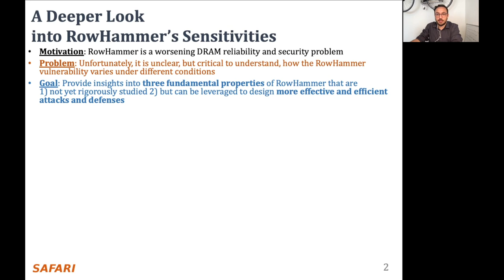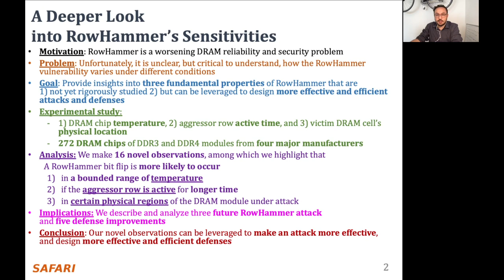A Deeper Look into RowHammer's Sensitivities: Analysis, Attacks & Defenses - MICRO'21 Lightning Talk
Talk title: "A Deeper Look into RowHammer’s Sensitivities: Experimental Analysis of Real DRAM Chips and Implications on Future Attacks and Defenses"
Lightning Talk at MICRO 2021 by A. Giray Yaglikci
1.5 minutes

Appears in International Symposium on Microarchitecture (MICRO), Oct. 2021, Virtual
Session 10A: Security & Privacy III